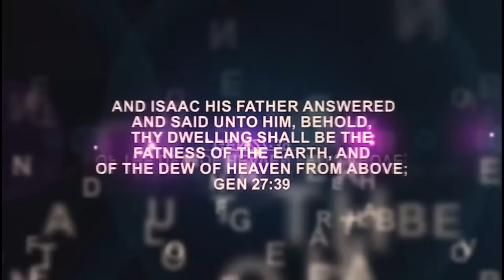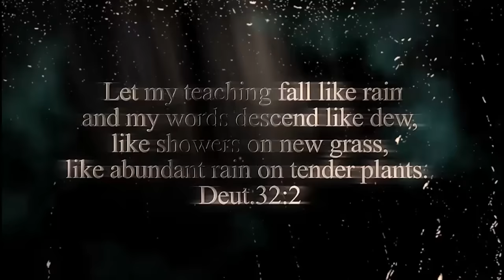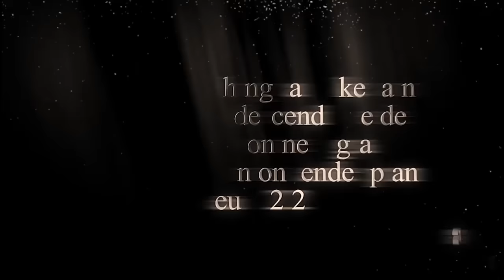IRI OWURO {MORNING DEW} Wednesday 31th JAN 2024 with Babasebioba